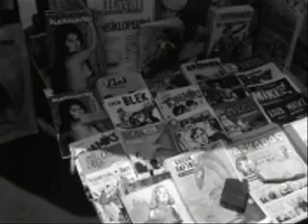bir zamanlar maziye bak ne kadar şendik solist idris sonat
1960 video görüntüleriyle istanbul solist idris sonat